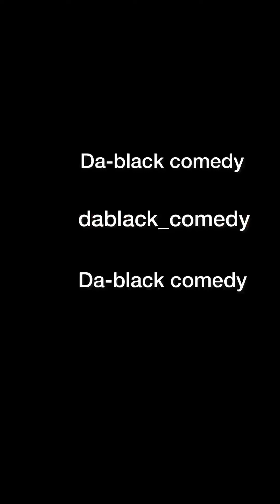Welcome to Akwaibo